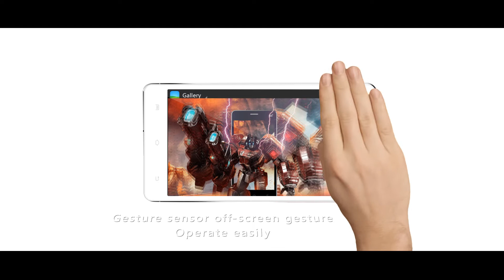ECOO SHINING E02 PRO OctaCore Smartphone 5.5" MTK6592 Android 4.4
Ce smartphone a deux version:
FR: